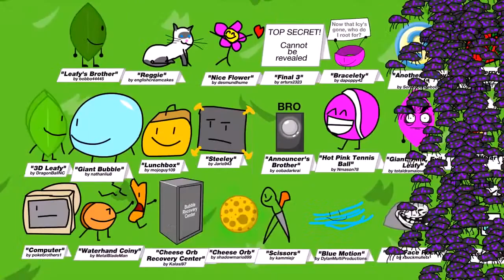BFDIA Trivia 70 All Types of Announcers